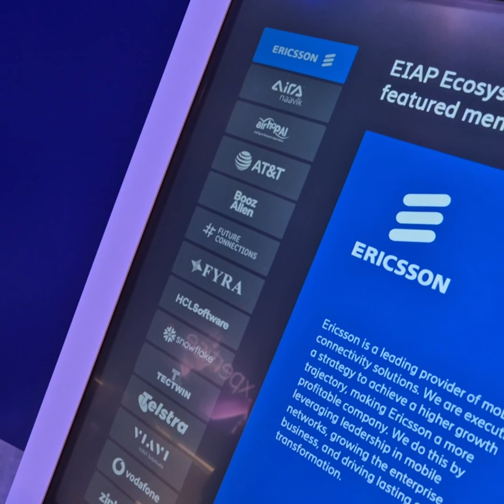Explore Ericsson's Network Automation zone at MWC25!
This year in Barcelona, we opened up a part of our exhibition to the public to talk about Network Automation. We also put special emphasis on the members of our leading EIAP ecosystem by giving them to opportunity to introduce themselves at this station.

Let our experts Manuel & David show you around the area!